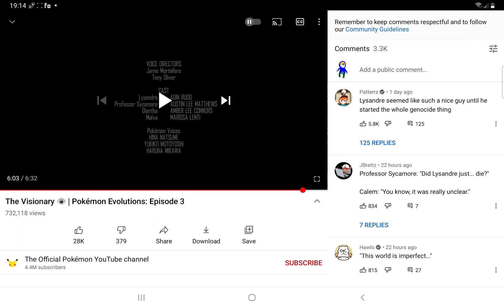Pokemon Evolutions Ep3 reaction